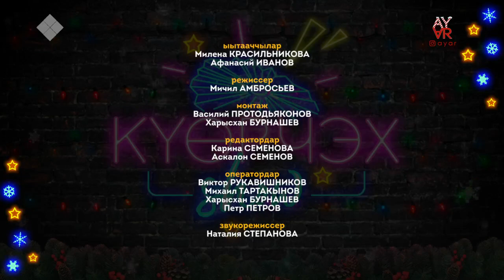ОЛОҤХО ТЕАТРА VS САХА ТЕАТРА | #8 КҮӨРЧЭХ SHOW (18.12.20)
"КҮӨРЧЭХ SHOW" саҥа таһаарыытыгар П.А.Ойуунускай аатынан Саха Академическай уонна Олоҥхо Тыйаатырдарын эдэр талааннаах артыыстара ыалдьыттыахтара!🏛

Саха Академическай Тыйаатырын артыыстара:
🎭: Ильяна Павлова - @ilyanapavlova__
🎭: Павел Ченянов - @chenyanovpavel
🎭: Жанна Ксенофонтова - @janna7788

Олоҥхо Тыйаатырын артыыстара:
🎭: Наталья Слепцова-Корякина - @s.k.a.z.k.a22
🎭: Дмитрий Хоютанов - @xoutan
🎭: Ольга Дорофеева - @olyaa___dorofeeva

Саҥа көрдөөх таһаарыыны көрүҥ, сэргээҥ! 😍